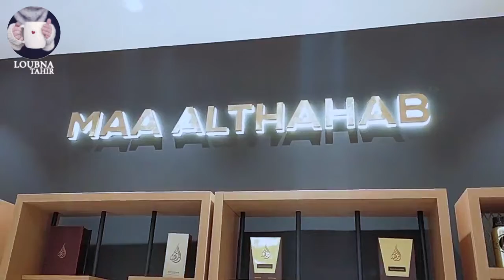Promo Saint Valentin برومو رائعة بمناسبة عيد الحب شري واحدة يعطيوك واحدة فابور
MAA ALTHAHAB
MAA ALTHAHAB
MARINA MALL
1ér étage, devant VIRGINE

💗 عيد الحب
💗 هدايا عيد الحب
💗 عيد
اغنية عيد الحب 2020 💗
💗 هدية عيد الحب 💗
عيد الحب 2020 💗
💗 برومو 💗
عيد الحب الفالنتاين 2020 💗
💗 حالات انستا عيد الحب 💗
💗 2020 حكم الإحتفال بعيد الحب 💗
💗 موعد عيد الحب 💗
الاحتفال بعيد الحب 2020 💗
💗 هدية الفلانتين  💗
رسائل عيد الحب 2020 💗
💗 صور لعيد الحب 💗
💗 الحب 💗
💗 عيد الحب 💗
عيد الحب 2020 💗
💗 اغاني عيد الحب 💗
💗 اغاني رومانسية 💗
💗 هدية عيد الحب 💗
💗 هدايا عيد الحب 💗
💗 برومو عيد الحب 💗
💗 2020 يوم عيد الحب 💗
💗 عيد 💗
💗 صور لعيد الحب 💗
💗 موعد عيد الحب 💗
💗 جديد 💗
💗 اغنية عيد الحب  💗
💗 أغاني عيد الحب 💗
💗 حلفة عيد الحب 💗
💗 احلى صوت 💗
💗 عشاء رومانسي لعيد الحب 💗
💗 رسائل عيد الحب 💗
💗 saint valentin 💗
💗 st valentin 💗
💗 promo 💗
💗 valentin 💗
💗 promo st valentin 💗
💗 saint valentin avec mtn 💗
💗 saint 💗
💗 saint valentin promo voiture ancienne mariage location 💗
💗 look st valentin 💗
💗 maquillage st valentin 💗
💗 st valentin 2019 💗
💗 coiffure st valentin 💗
💗 valentine day 💗
💗 happy valentine day 💗
💗 promo modem 4g 💗
💗 st. valentin (city/town/village) 💗
💗 saint valentin 2018 les 100 plus belles chansons d'amour and love songs 💗
💗 orange 💗
💗 st-valentin 💗
💗 promotion 💗

اتمنى ان يعجبكم الفيديو و تشاركوه مع الأهل والأصدقاء لتعم الفائدة و